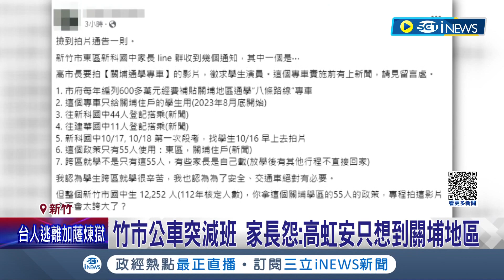被高虹安降為"次等市民"? 新竹客運無預警宣布減少班次 家長怨孩子通勤沒車搭! 更批市長高虹安只想到關埔地區｜記者 張浩譯 屈道昀｜【台灣要聞】20231102｜三立iNEWS